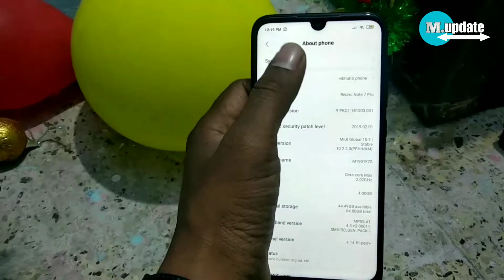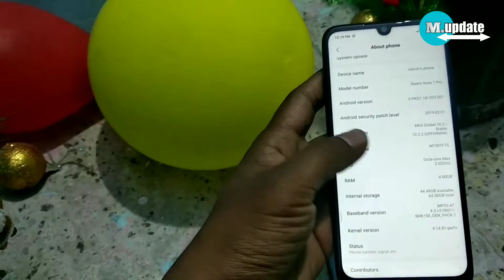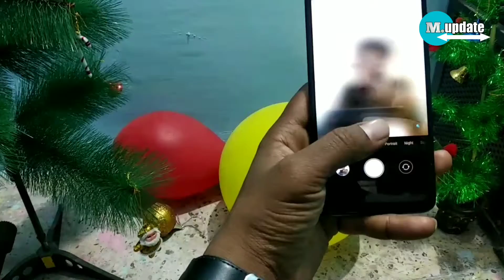Redmi note 7 pro hand on specifications and price Details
Hello friends
Is video m mene aapse baat ki hai Redmi note 7 pro and Redmi note 7 ke bare main or share ki hai kuch specifications and Details

Follow on Instagram I'd
sauravkashyap5634